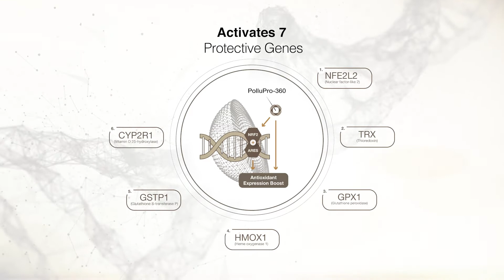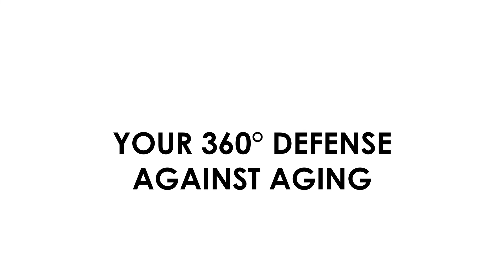120 Mins Magnetique Mud Treatment - Coslab Beauty Spa